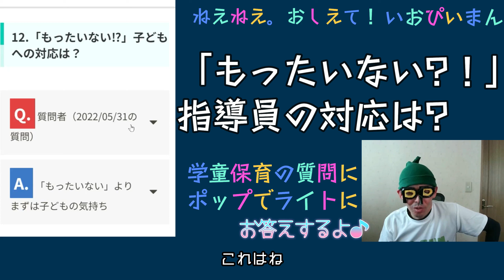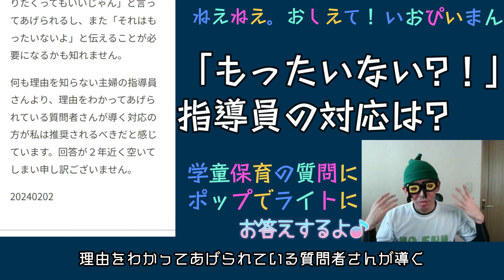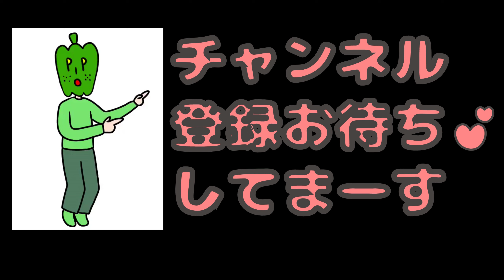学童保育「もったいない⁈ 」指導員の対応は？着目するのは子ども気持ち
このコーナーでは、みなさんからの疑問質問にいおぴいまんがお答えするよ。

Ｘやブログ、ユーチューブのコメント欄から受けた質問について、いおぴいまんの「がくどうほいく☆ますたー」というサイト内で回答しているよ。

その内容を深堀りして、さらにわかりやすくポップでライトにお伝えするのがこのコーナー「ねえねえ。おしえて！いおぴいまん」だよ。

今回は「もったいない⁉」指導員の対応は？

というテーマについてです。

みなさんから学童保育に関するの疑問質問があれば、どんどん相談してね。

【学童系YouTuber】いおぴいまんがポップでライトに学童保育情報を発信中‼️

学童保育の魅力を多くの方々にお伝えするためにYouTubeをはじめました。

指導員歴 (20年)
主任指導員 (児童数180名)
県指導員会 (代表)
保育園パート(朝だけ)

ブログからどうぞ
よろず相談も承ります⤵️

学童保育のすべてがわかるサイトはコチラ⇩
【学童ほいく★ますたー】

ブログの内容をツイートしてます⤵️
学童系Twitterいおぴいまん

いいね👍️コメント大歓迎です。

ナイスなグッズ販売はコチラ⤵

学童系YouTuberいおぴいまんランド
iopiimanのオリジナルアイテム通販 ∞

学童保育,放課後児童クラブ,子育て,保育,学童,指導員,学童支援員,学童指導員,放課後児童支援員,小学生,支援員,指導員,